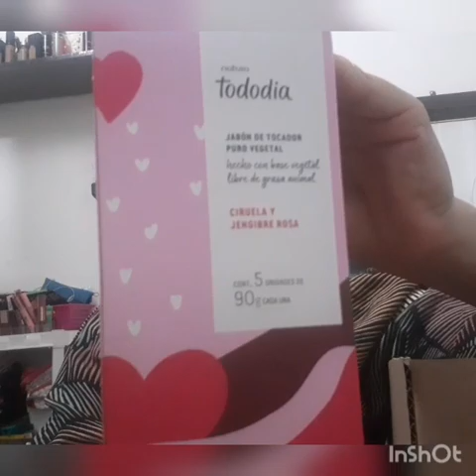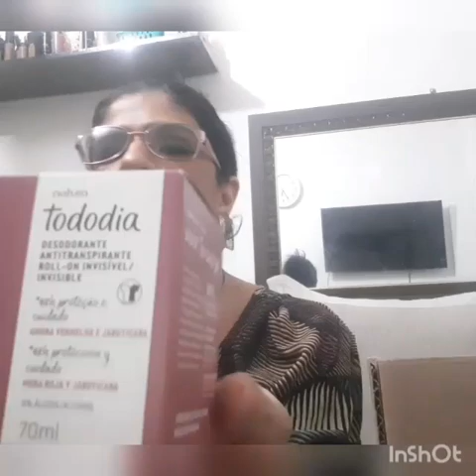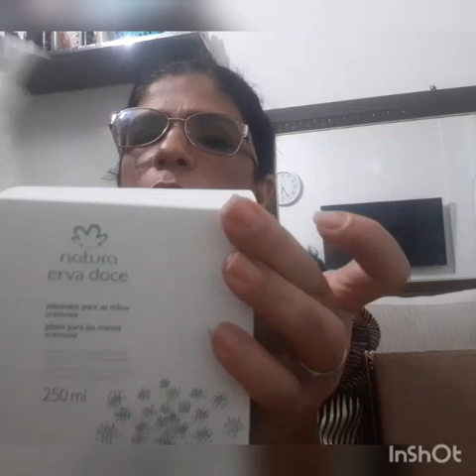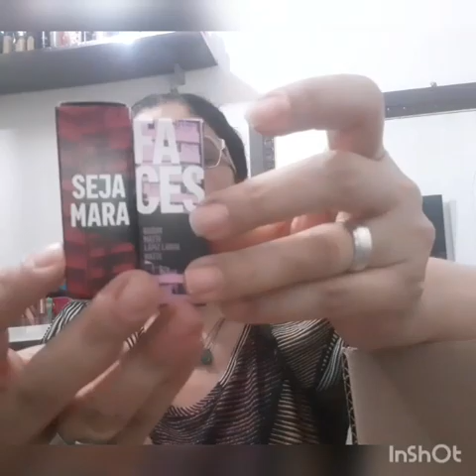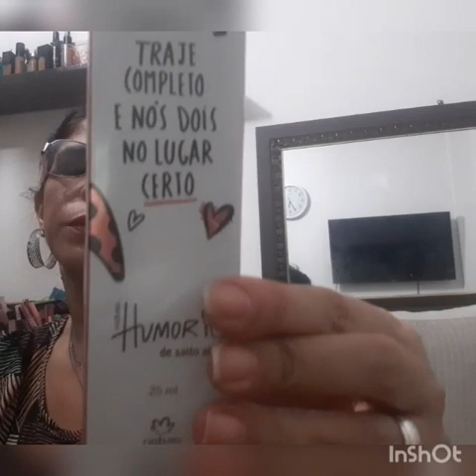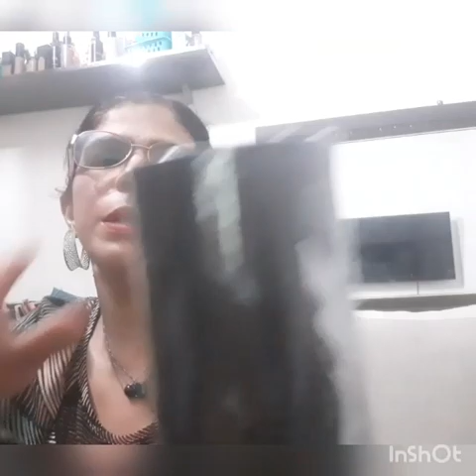ABERTURA DE CAIXA 👆🙌👍🤗NATURA CICLO 13!💅👄💋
Tudo bem?
Vídeo de abertura de caixa dona Natura ciclo 13!
Vem conferir! Espero que goste!!

Seja Feliz!!